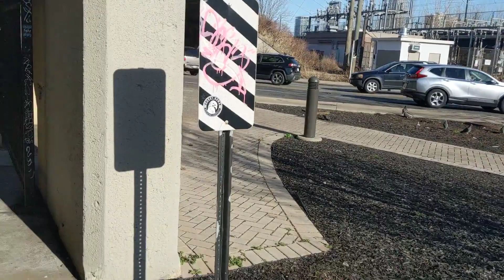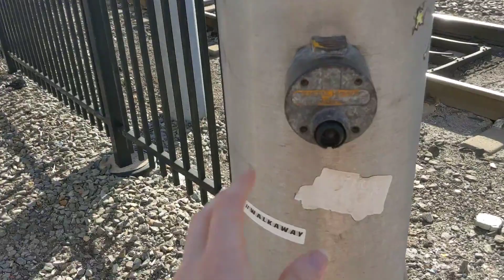The Walk to 2nd St Station on the HBLR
Filmed Monday, March 21st, 2022